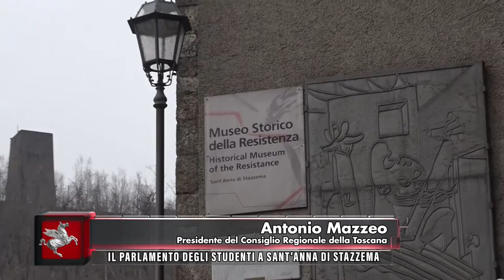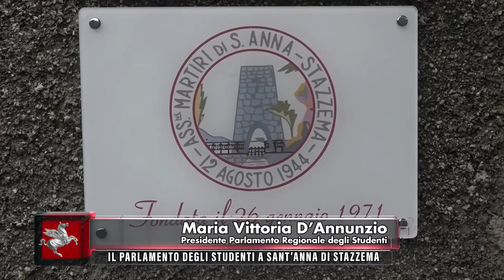TVR TELEITALIA DENTRO IL CONSIGLIO 9 FEBBRAIO 2023